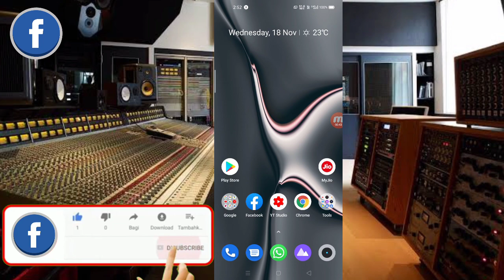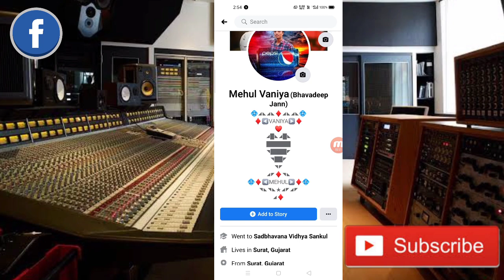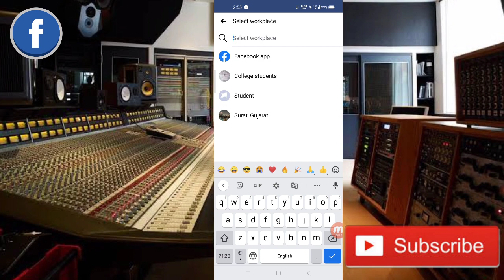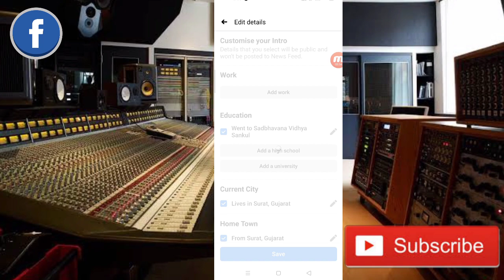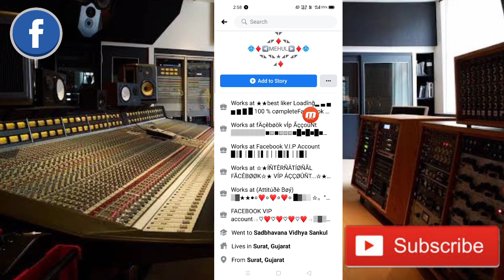Facebook features ViP Account New Trick 2020 || Facebook ViP Account Kaise bnate hai 2020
2020 Facebook features ViP Account New Trick || Facebook ViP Account Kaise bnate hai 2020